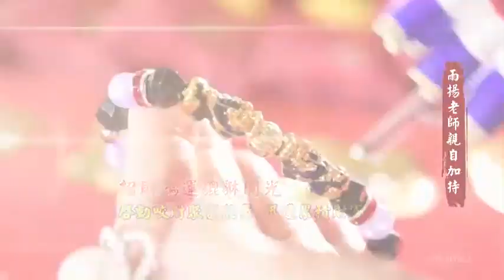雨揚老師加持！2020發大財內衣組｜雨揚珍品｜開運好物｜雨揚老師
2020庚子鼠年 庚為金、子為水，金水相生 源源不絕！
60年一次的金水相生爆發年，也是桃花財庫滿溢年，
雨揚老師親自在金水桃花年設計一款開運內衣，
運用色彩能量開運法，讓穿戴的人能夠得到轉運旺財的效果喔～
姐姐妹妹們一起搶先穿搭時機 加強運勢 富貴一整年！

11月20日(三)下午13:20 MOMO一台48頻道節目分享
色彩穿搭好運能量方法~雨揚

+ LINE 好友 官方帳號 ID] :@ yohofans